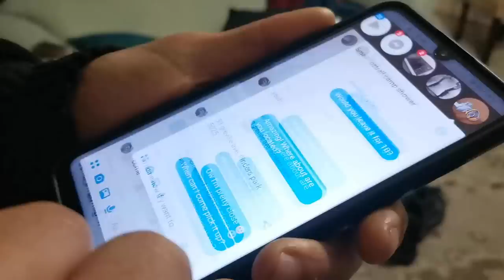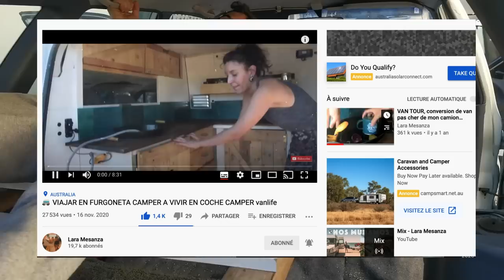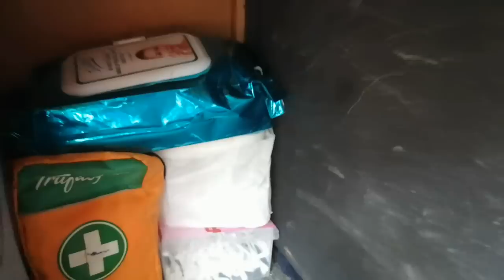🚐 CAMPERIZAR COCHE CAMPER BARATO o furgoneta camper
Quieres saber como camperizar barato tu coche camper POR SOLO 50 EUROS ? PUES AQUI LO TIENES ! Un tutorial facil y simple explicando como camperizar coche camper barato , que tambien sirve para inspiracion para  comperizar una furgoneta camper !

El año pasado camperizamos nuestra furgoneta ford transit con poco dinero , y este año debido a Covid no nos ha quedado otra que camperizar nuestro toyota camry y vivir en un coche camper barato !

Hacer una camperizacion barata tiene sus inconvenientes, pero si usas materiales reciclados, metodos caseros y un poco de imaginacion puedes crear una furgoneta camper o coche camper preciosa y barata !
Hay muchos tutoriales de furgonetas camperizadas por Youtube, pero la mayoria estan creadas para gente con mucho dinero, o de un nivel adquisitivo mas grande que el nuestro. Por eso en este video os enseño como camperizar paso a paso un coche camper . Y tampoco he visto muchos videos sobre camperizar coche camper barato , ya que la mayoria estan mostrando como camperizar furgoneta camper , no autos !
Estos metodos de camperizacion tambien pueden ser usados para camperizar una furgo camper , autobus o autocaravana , ya que son los mismos principios de reciclar y reciclaje .

Camperizar un coche camper nunca ha sido mas facil ! Donde mostrare paso a paso todos los procesos de camperizacion! Desde como crear una ducha portatil barata , como vivir en un coche , como camperizar con poco dinero , como es vivir en un coche y mostrando todos los lados de van life !

Si estas mas interesado en Vanlife , vivir en furgoneta o aprender como camiperizar furgoneta , hechale un vistazo a mis videos anteriores ya que he subido todo el proceso de camperizacion tambien !

Musica
Great Days by Joakim Karud
Loudness and Clarity by Joakim Karud
Il be there by Joakim Karud

Millionaire by Dj Quads
Missing Someone by Dj Quads
The improv by DJ Quads